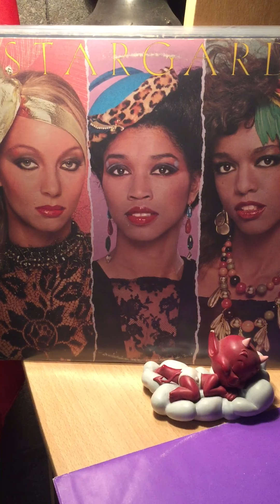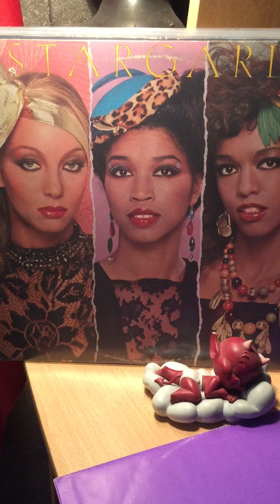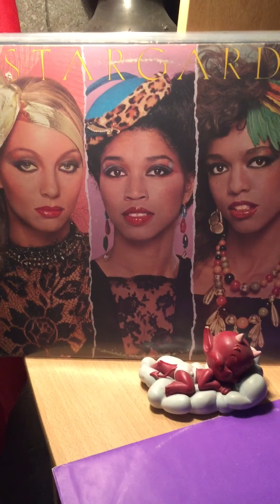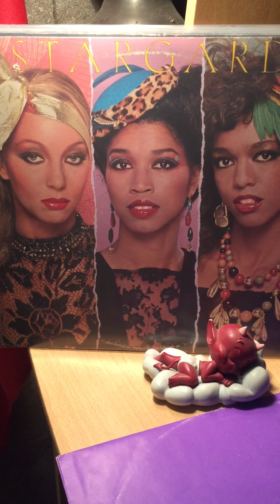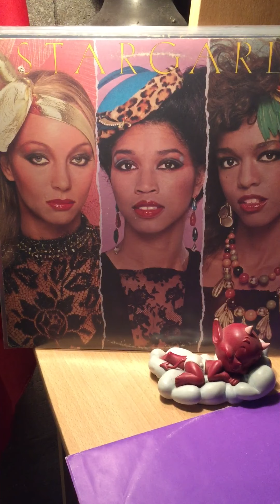Stargard-(once in a lifetime)dream come true